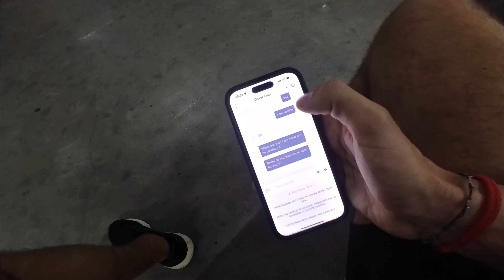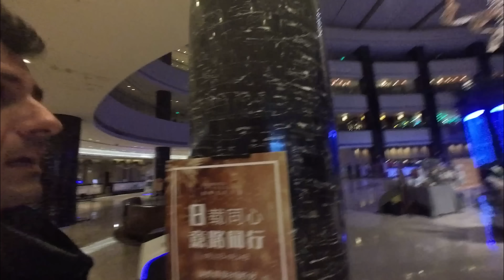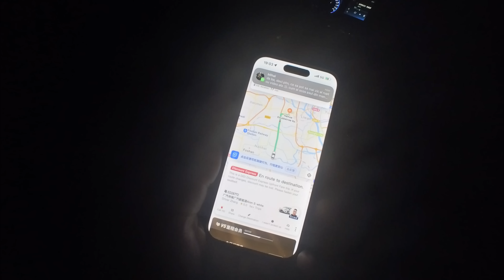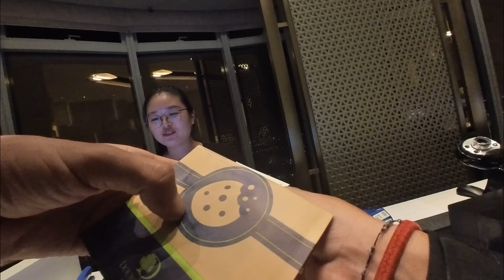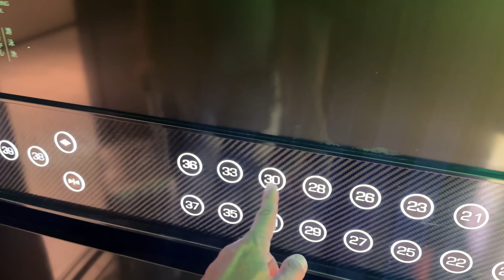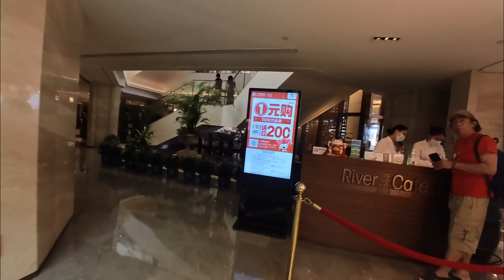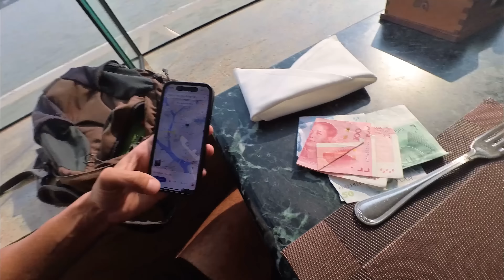TAXIMETRIST CHINEZ MA ARDE CA LA GARA DE NORD DAR REGRETA INSTANT! 🇨🇳